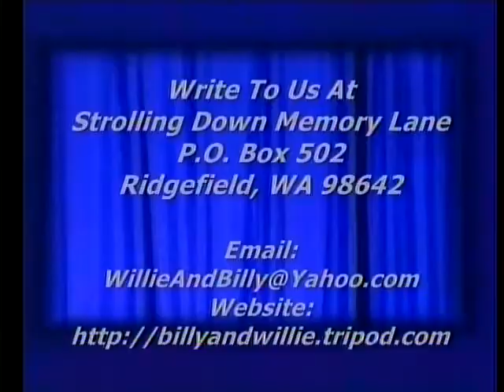Country Gospel Song - One Day At A Time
Sarah Hardison singing "One Day At A Time", Strolling Down Memory Lane, Billy & Willie Pollard's Country Gospel TV Program, Featuring Old Songs & Hymns, ,